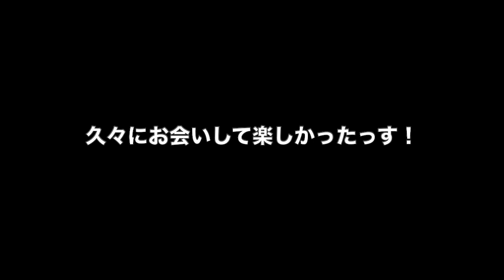とある休日の玩具YOUTUBERの会話を少しだけ公開。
この後キューブさんと１時間ぐらいおしゃべりしたのですが、それはまたの機会に。